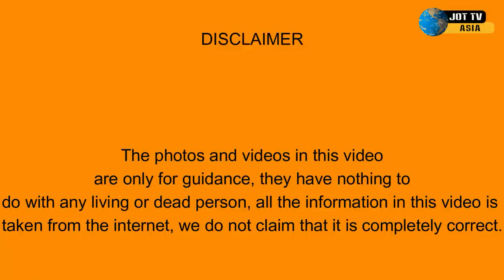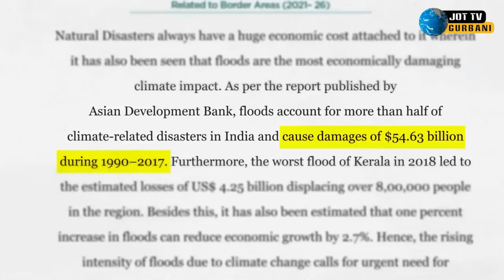ਆਖਿਰ ਕਿਉ ਪੰਜਾਬ ਵਿਚ ਵਾਰ ਵਾਰ ਹੜ ਆ ਰਹੇ ਨੇ ?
After all, why are there repeated floods in Punjab ?
आख़िर क्यों आती है पंजाब में बार-बार बाढ़ ?
آخر پنجاب میں بار بار سیلاب کیوں آرہے ہیں؟